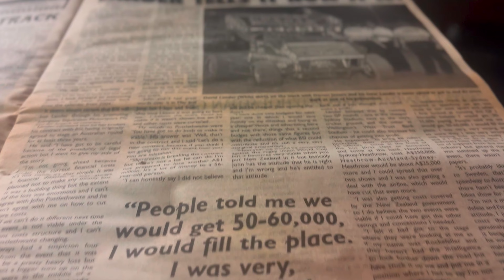2024 AUSTRALIAN SPEEDWAY HALL OF FAME - DAVID LANDER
OUR FIRST HALL OF FAME INDUCTEE FOR 2024 HAS TAKEN MORE RISKS THAN MOST DRIVERS...